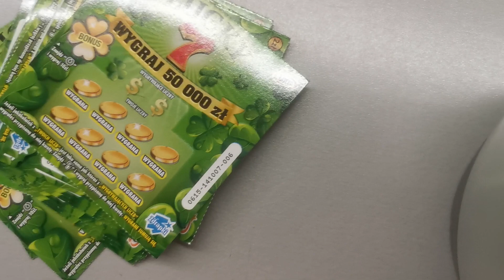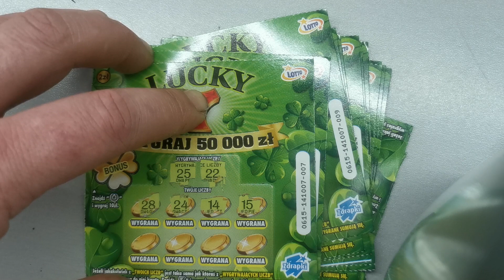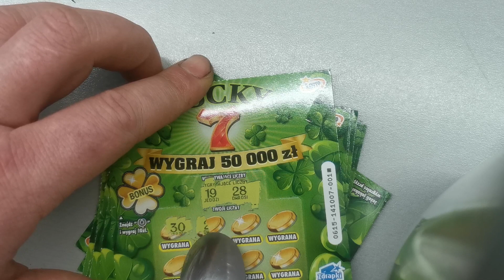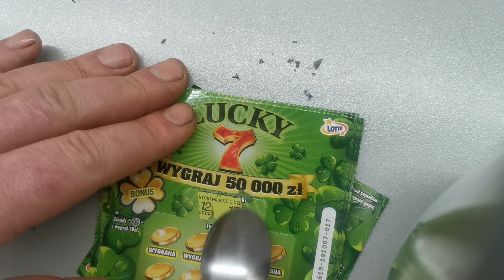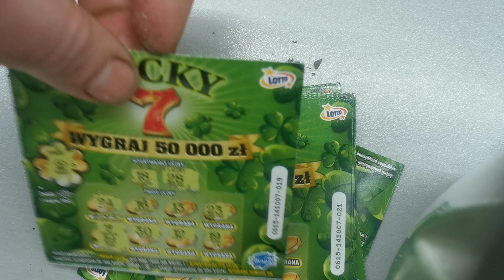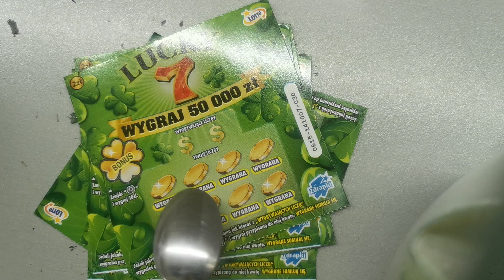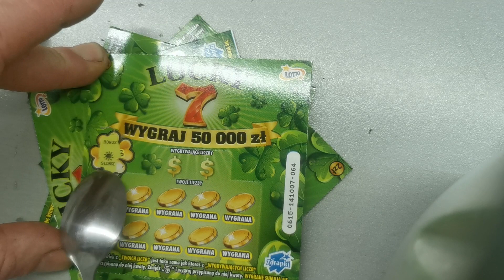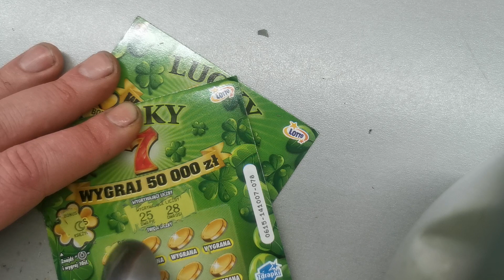walentynkowe drapanko - zdrapki Lucky 7 - ostatnie 24 sztuki jakie udało się kupić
Dzisiaj udało mi się zakupić 24 zdrapki Lucky7 - zostało ich w sprzedaży mniej niż 25% a wciąż do wygrania jest 7x 50 000 zł. Od razu powiem, że dzisiaj szczęście się do mnie nie uśmiechnęło... Ale są walentynki. Mówią, że kto ma szczęście w miłości. Nie można mieć wszystkiego